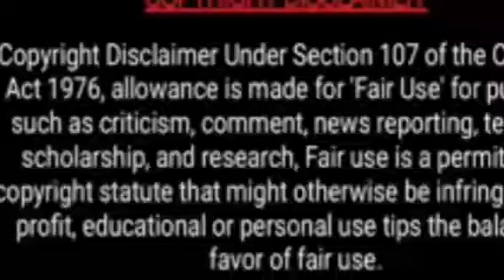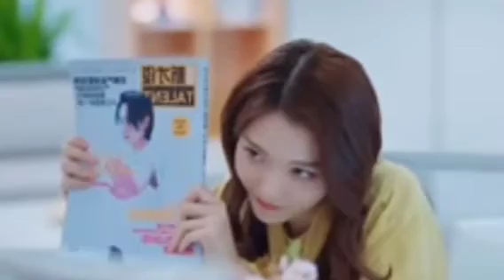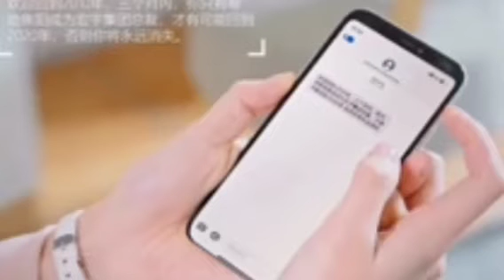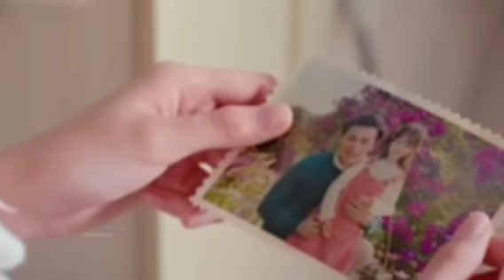Rude Bossy CEO Fall In Love With His Silly Secretary.Full Movie Explained in Hindi,Kdrama part1